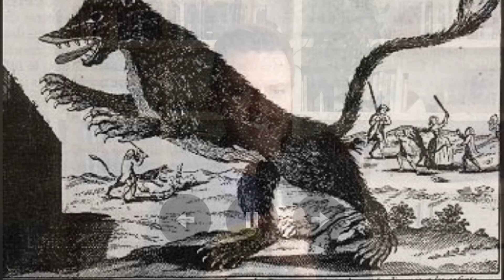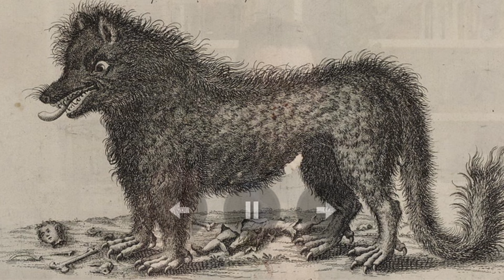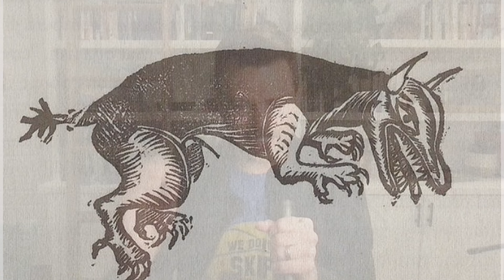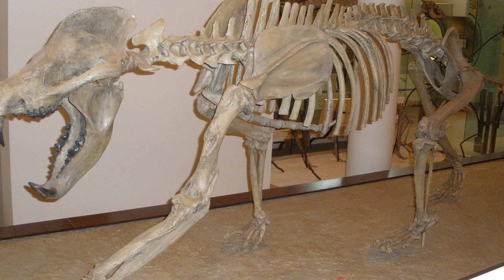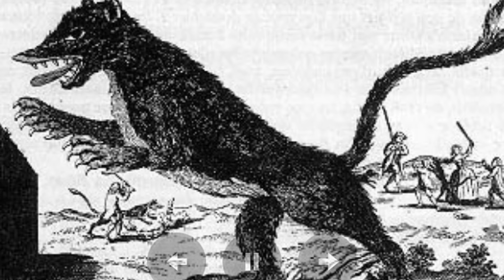Why the Beast of Gevaudan Was an Extinct Werewolf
Between 1764 and 1767, around one hundred people in the Geuvodon region of France met violent deaths. Around 50 or so people were able to survive terrifying and brutal attacks. According to the locals, the culprit behind these killings was a creature known simply as the Beast of Geuvodon.

What was this beast? Through the centuries, lots of different candidates have been proposed—everything from a wolf to a lion to an extinct species of hyena.

Okay, hear Brian out. He thinks the beast might be an extinct species of bear dog. And he thinks that this bear dog might (stay with him on this) be the basis of werewolf legends…